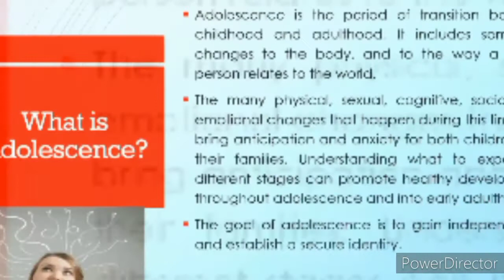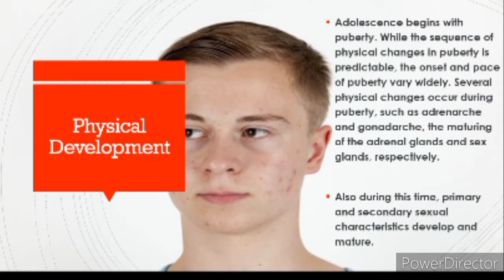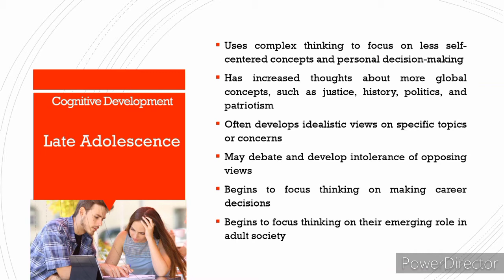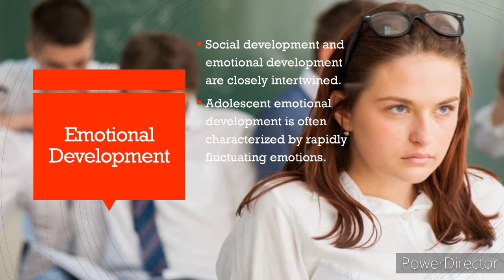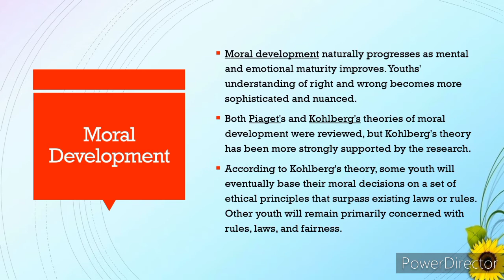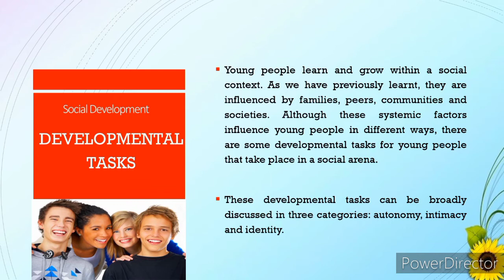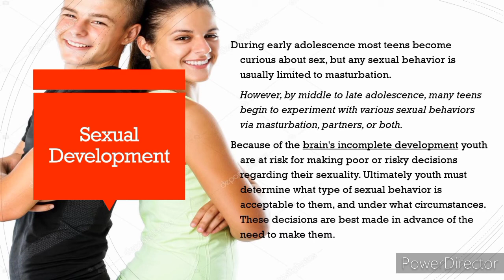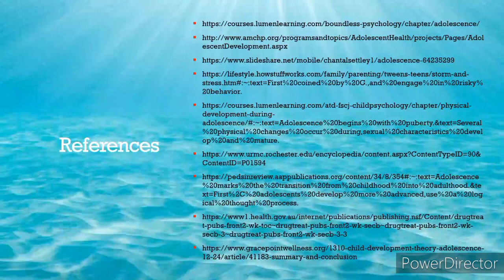All about Adolescence